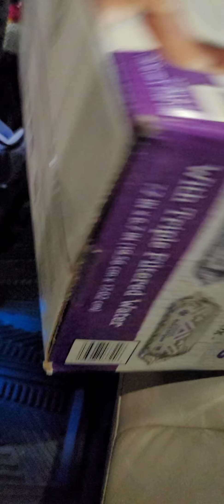U.P.S 👍, No 6feet So I held My Breath!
Sometimes you just take one for the Team.!